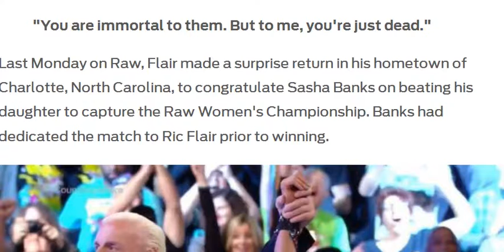Charlotte Flair humiliates her father again on WWE Raw , Sports News Online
Six months ago on Monday Night Raw, Charlotte Flair disowned her legendary father - who at the time was serving as her manager - in one of the most brutal promos of all time.

"You are immortal to them. But to me, you're just dead."

Last Monday on Raw, Flair made a surprise return in his hometown of Charlotte, North Carolina, to congratulate Sasha Banks on beating his daughter to capture the Raw Women's Championship. Banks had dedicated the match to Ric Flair prior to winning.
sash

This Monday's episode of Raw closed with what was announced Flair delivering an apology to her father. She called the breakup the worst mistake of her career and claimed that she hadn't seen her father since the incident, and the two shared a hug in the center of the ring.

Charlotte then shockingly slapped her dad, dropping him to the corner.